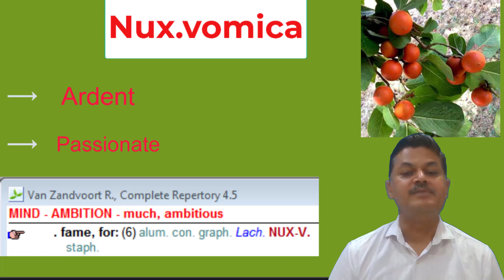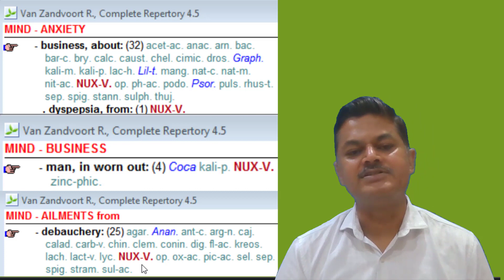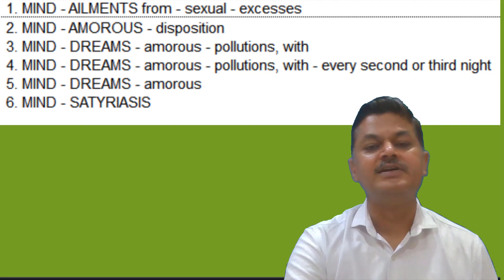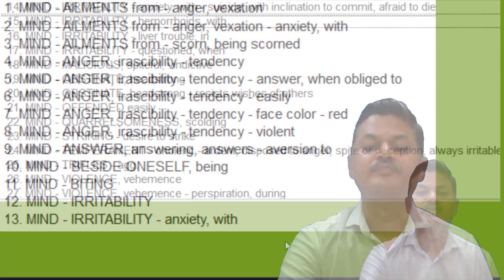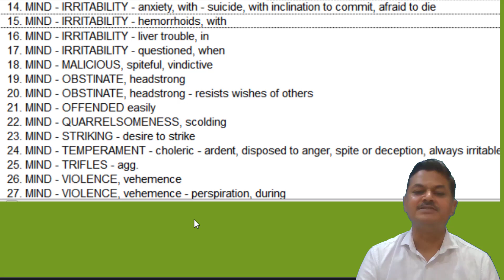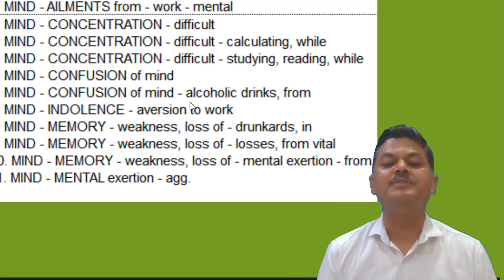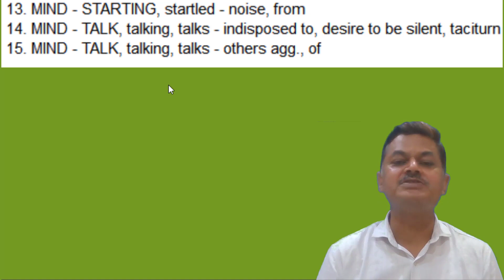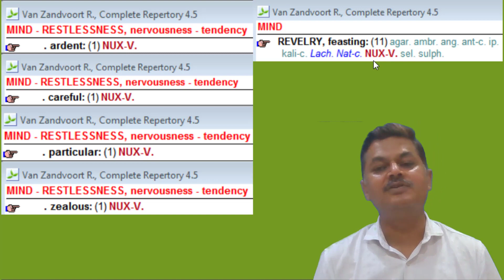Dr. Thakur Nux vomica {Part - 1} Personality of patient Medicine of modern era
In this eye-opening video, we unveil the wonders of "Nux vomica," a potent medicine tailored for individuals leading sedentary lifestyles, coping with mental stress, and struggling with irritability and anger due to the pressures of modern-day existence. If you find yourself relying on stimulants like alcohol and coffee to get through the day, Nux vomica might just be the holistic solution you've been searching for!

In today's fast-paced world, many of us are constantly juggling work, personal commitments, and the ever-increasing demands of technology. This hectic lifestyle often leads to a lack of physical activity, increased mental stress, and an unhealthy reliance on stimulants to stay alert and focused. If this sounds all too familiar, you're not alone, and there is hope!

Nux vomica, derived from the seeds of the Strychnos nux-vomica tree, has been used in modern medicine as a powerful remedy to restore balance in the lives of those caught in the whirlwind of modernity. In this enlightening video, we delve deep into the benefits of Nux vomica for people living a sedentary life, dealing with mental strain, and experiencing anger and irritability.

Here's what you can expect to discover in this video:

Sedentary Lifestyle Support: Find out how Nux vomica can help counteract the negative effects of a sedentary lifestyle, promoting better circulation, and revitalizing your energy levels.

Stress and Anxiety Relief: Explore the calming properties of Nux vomica that may help ease mental stress, anxiety, and restlessness, allowing you to achieve a state of tranquility.

Managing Anger and Irritability: Learn how Nux vomica can assist in reducing feelings of anger and irritability, providing you with a sense of emotional equilibrium.

Breaking the Stimulant Cycle: Discover how this modern remedy might help individuals gradually reduce their reliance on stimulants like alcohol and coffee, fostering a more balanced and sustainable approach to energy management.

All symptoms described here are important RUBRICS of the medicine taken from COMPLETE REPERTORY